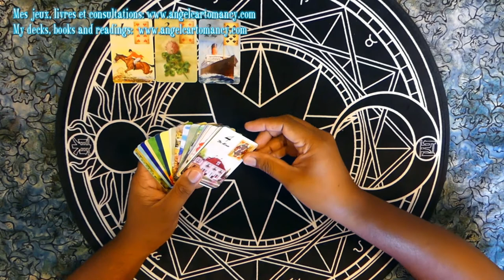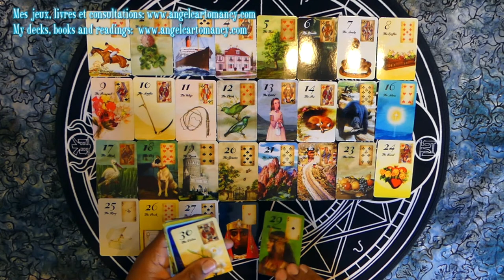Flip through: Louis's Vintage Petit Lenormand by L. Alexandre Musruck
A flip through my newest deck the Louis's Vintage Petit Lenormand available on my and on my etsy shop

Je vous presente mon dernier jeu: Le Petit Lenormand Vintage de Louis qui est dispo sur mon site internet; et dans ma boutique etsy